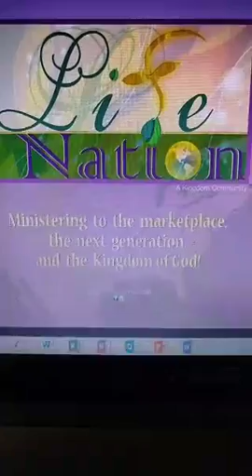Power Word: Visionary or Hustler- Who Are You Following?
Periscope session